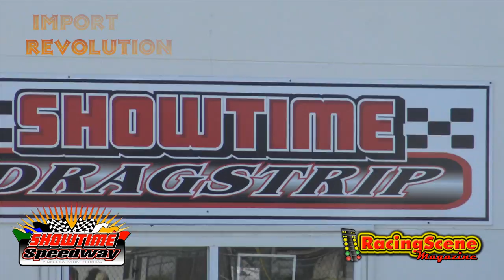Cheito Gomez at Showtime Dragstrip 2-26-17